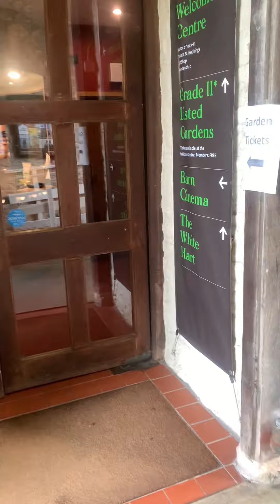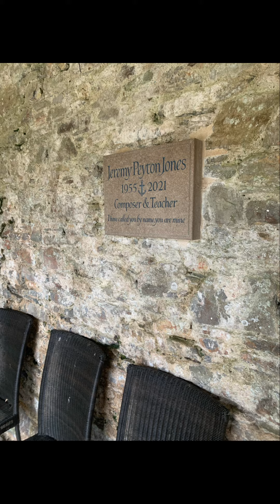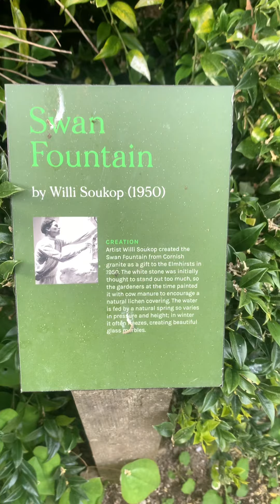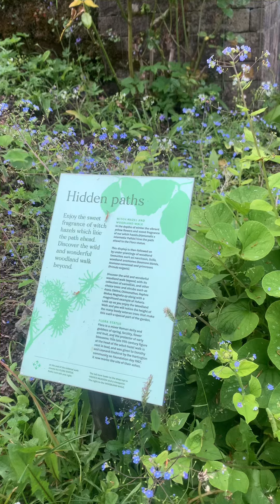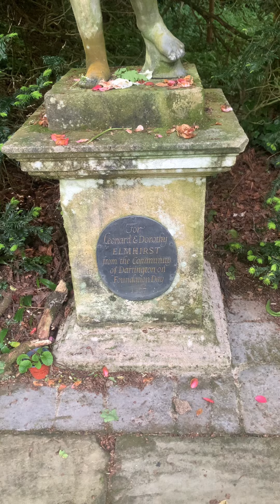VLOG - wizyta w Dartington - czyli magia miejsc ❤️